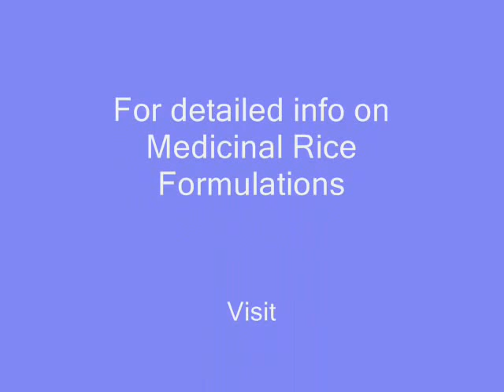Medicinal Rice P5 based Formulations for Bone Inflammation: Pankaj Oudhia's Medicinal Plant Database